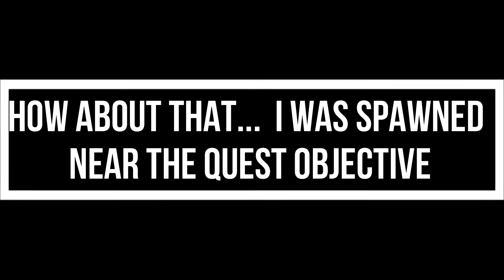Dying Light 2 - Birdwatching Quest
Dying Light 2 - Birdwatching Quest - No Commentary Gameplay
Dying Light 2 Stay Human is an action role-playing survival horror video game, featuring a zombie apocalyptic-themed open world. Set 22 years after Dying Light, it stars a new protagonist named Aiden Caldwell (voiced by Jonah Scott), who is equipped with various parkour skills. Players can perform actions such as climbing ledges, sliding, leaping off from edges, and wall running to quickly navigate the city. It was confirmed that there are over 3000 parkour animations to give a more fluid free running experience.
The game is set in the city of Villedor, a massive urban open world set in Europe that players can explore freely. The map, which is four times bigger than the original game, is broken into seven distinct regions and each has its own landmarks and locations. When exploring the city, players can scavenge different scraps and resources for crafting new items and weapons. In the game, players meet different factions and settlements and have to make different decisions that would fundamentally change the state of the game's world and how non-playable characters view Aiden. The consequences are far-reaching, with the player being able to bring prosperity to a faction while completely destroying another settlement.